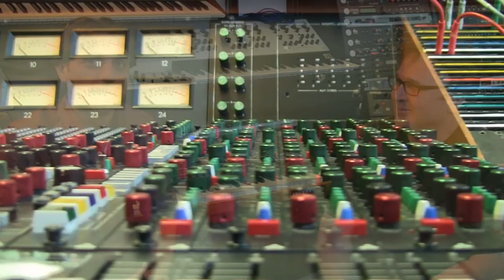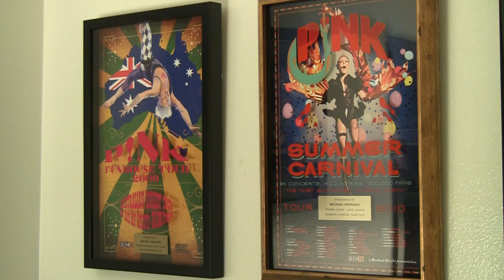"The Voice"- Behind the Scenes With Audio Engineer, Mike Bernard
"The Voice,'" lead Pro Tools Audio Engineer, Michael Bernard, shares behind the scenes about working on the hit NBC TV show. Bernard is also a longstanding client and friend of ProMedia Training, the leading organization for advanced and expert level Avid Pro tools Certification. This interview is produced by Mihai Boloni, Expert Avid Instructor for ProMedia Training, the largest Pro Tools Training organization in the U.S.